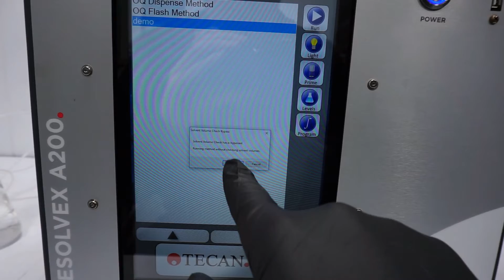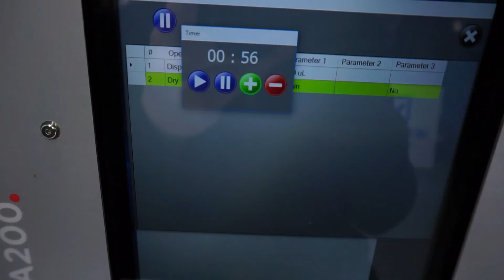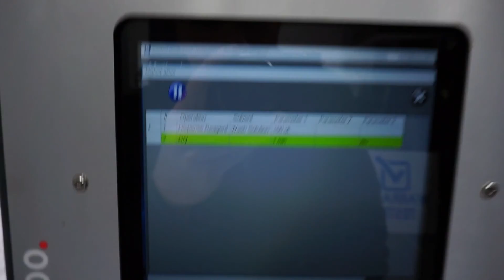Tecan Resolvex A200 Automated ppSPE Workstation [BOSTONIND] - 46297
DETAILED INFO AND PHOTOS FOR THIS & SIMILAR ITEMS MAY BE FOUND